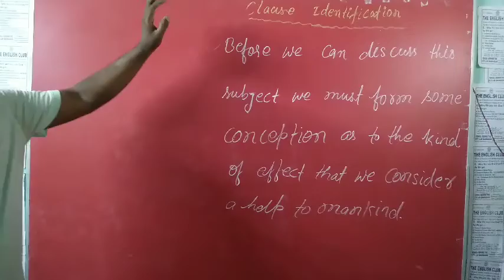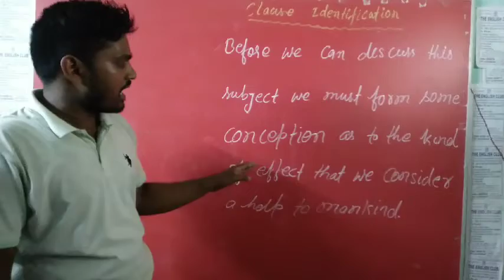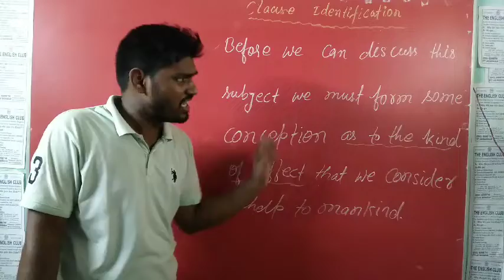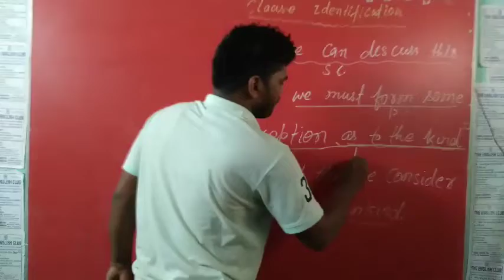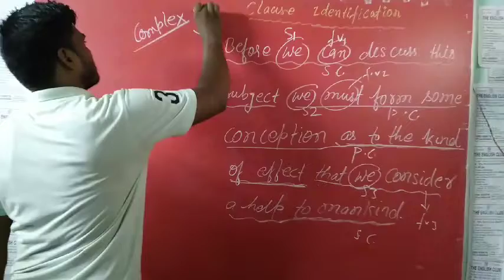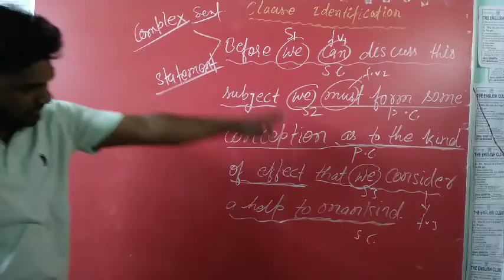लो कर पता अपने Talent का/ पहचाने तो जाने/ Analyse the Sentence/ Identification of Clauses